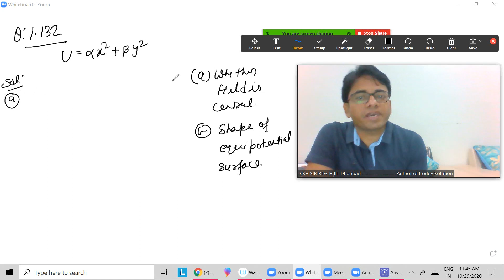Solution of Irodov Problem 1.132 based of potential energy function by RKH SIR